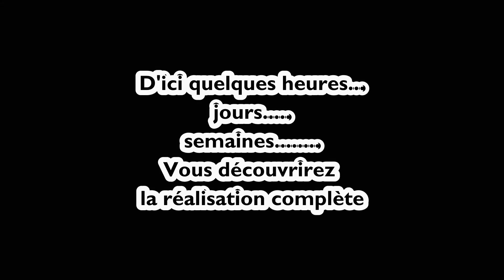Dragon Ball, thème en préparation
Test de peinture sur mur, thème dragon ball